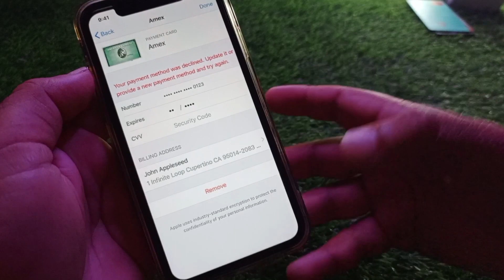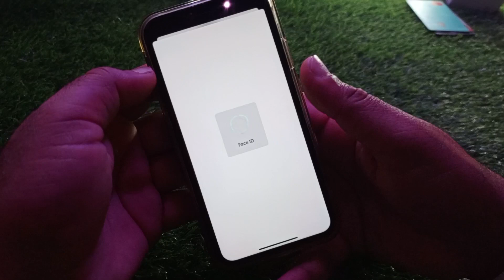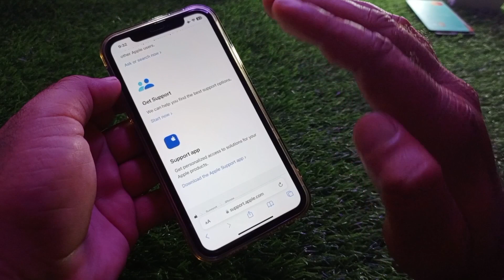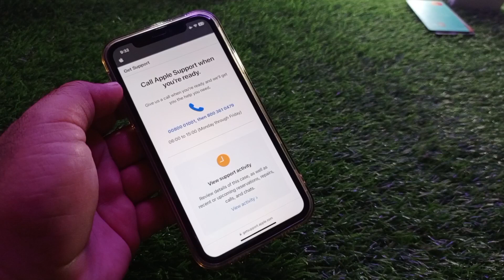Fix: Your payment method was declined update it or provide a new payment method and try again 2024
"Facing Payment Hiccups? 💳🚫 If you're getting 'Your payment method was declined' on iPhone, our guide covers steps to update or add a new payment method for smooth transactions. 📱🔧 PaymentDeclinedFix SubscribeForTechSolutions"